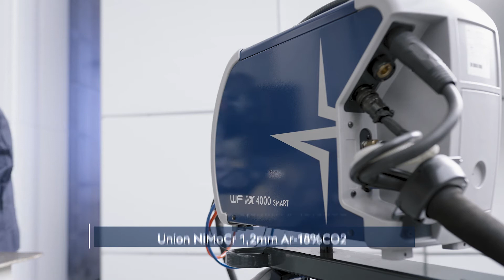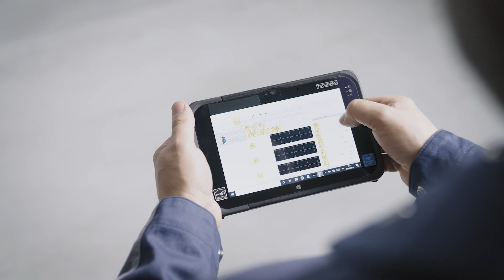Uranos NX MIG/ MAG series